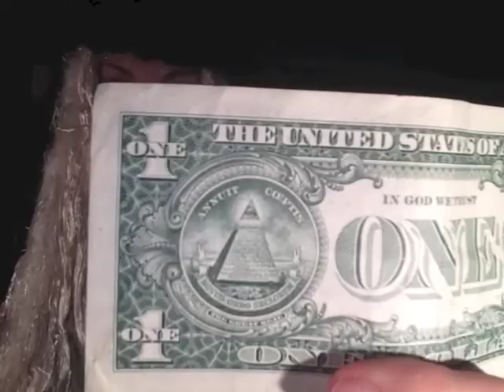Spiritual Dessert Trews For Russell Brand Ep 141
😍❤️💞😇🙏✨💖🌎The semi edited, long awaited, "Spiritual Dessert Trews For Russell Brand" Episode 141!!!… in several hats!!🎩 👑👒 I play the roles of BOTH Joseph Campbell, AND Bill Moyers, in the famous interview, found in the book, called "The Power of Myth"… A long break, away, was due to a full camera, a full computer, a full phone, a full external hard drive and then a BROKEN external hard drive… and you can see, here, that the phone almost fell!!… Ahh, technical difficulties… you've got to "love" them!… Right on par with today's fabulous Trews by RussellBrand Ep. 331 of June 1… I really wished to air this Ep 141! Now it's the ominous 3:33 am, and the birds are already chirping, but I am milking June 1st for as long as I can stay awake!! Hahahha! …🎉😍 …Sorry about the technical difficulties…New mythologies, the meanings of the old ones, the all seeing "Eye", the Illuminati, the symbols and meanings behind the American dollar. The real significance behind the #13. The year 1776… Was it for Freedom? An interesting discussion about The New World Order! … Coincidentally, this was taped back in Feb on the 3rd, and the name of your newest show, RussellBrand ,was just recently announced!… TrewWorldOrder …Uncanny!… We really DO all work for the Universe… SUBSCRIBE TO THE TREWS !!…
We are here to lift the Earth's frequency, by lifting Ours! We are here to Change the World, with LOVE! 💞It's Time to do away with the System of Enslavement.😍❤️💞😇Yeah, It's TIME!
SpiritualDessertTrewsForRussellBrandEp1­41 😇🙏💞❤️
Focus on the new myths, and Let the Old myths become obsolete.💖🌠 We are ALL ONE SOUL! See your Highest Light Within YOU. All will Change! Everything, in your external world, reflects your inner world!!… You ALWAYS get, what You FOCUS on! …👀 So Only Focus on What you DESIRE!! Stay in Your Highest Frequencies, that of, LOVE, JOY, FREEDOM, and ONENESS, and Produce,  YOUR HIGHEST GOOD!🙏Your MIND, is sacred, because it produces ANYTHING that You turn your attention TO! 'Believe, and RECEIVE" ! Choose LOVE. We, Are The Divine One Soul, playing these roles, in Human Costumes!! All of life's stories, are just a way to Shine, in greater LOVE! Don't get caught up in your temporary costume! You are NOT Your role! You are The Divine, One Actor, playing the temporary role that is 'you' in this life!! Know Who You Really Are!! Vibrate in Your Highest Light.😇🙏🌠🌌 We are on a Mission! Full of LOVE! 💖💗😍💞Like a Child, My Dearest One Soul!👼👼😇 KNOW, that Anything, IS Possible!!😍
We Are Shifting the Whole Planet!! 🌏 Literally!! Through the Changes, Within Our Own Hearts!!!💖
…This show was created from Love and inspiration from your spiritual "dessert" portion of The Trews, My Dearest Rusty…💖😍✨
I started to tape these little bedtime stories to ease the Soul.😇🙏
YouTube, labeled it a "comedy". 😂Probably because I am always giggling.  😂😂…It lifts the Spirit. 😂😇
I Love the Trews, the True News 😍
💟Cosmic Kisses! 😘 Stay Focused on What You Desire!! It's already here!!! …HeavenOnEarth is coming quickly ! 🌍💖🎊 Your Higher Power is Within You!
Need More? Can't sleep??…
No money… (Not yet)…Hahaha! 😂😂😂
Who cares… I work for the Divine! My needs will be met, with or without money… 👼🙏😂😂
SpiritualDessertTrewsForRussellBrand Episodes
Blessings!! LOVE YOU!!… Let's Change the World with LOVE…😍❤️💞😇🙏✨💖🌎 IT's Already HAPPENING!!! …💓 FEEL LOVED!💟Xx